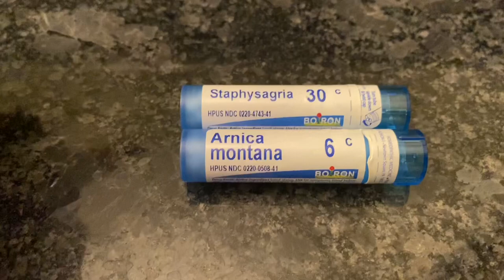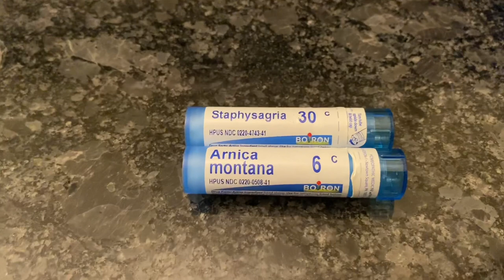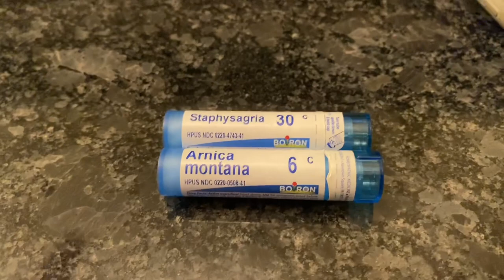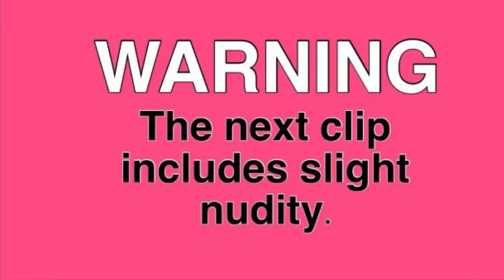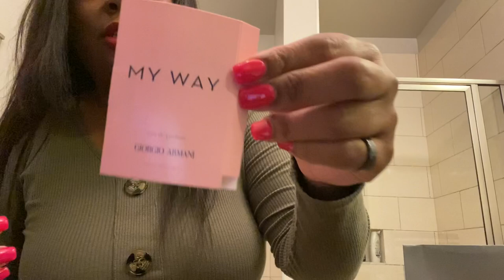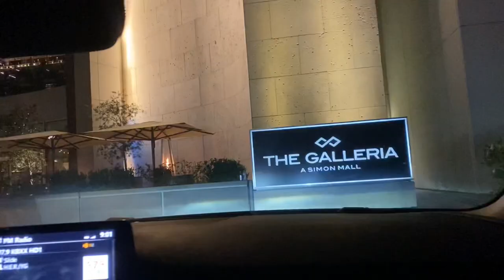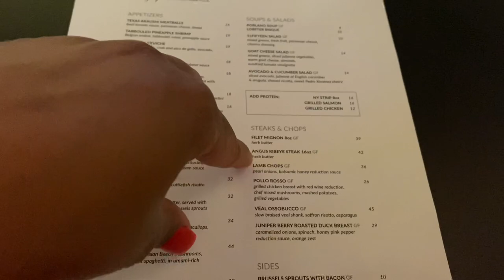VLOG | LUXURY BAG SHOPPING | CHRISTMAS SHOPPING | DATE NIGHT | SPIRITUAL SHOP